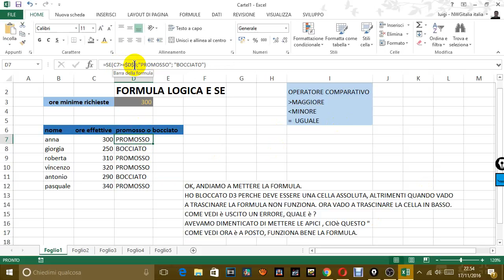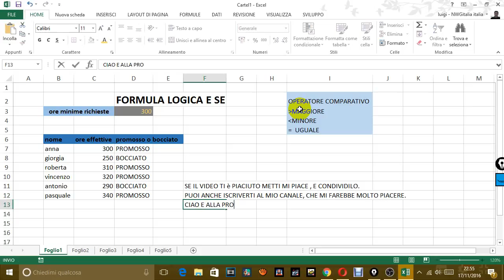LEZIONE EXCEL FORMULA DEL SE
LEZIONE DI EXCEL 2013 FUNZIONE DEL SE.